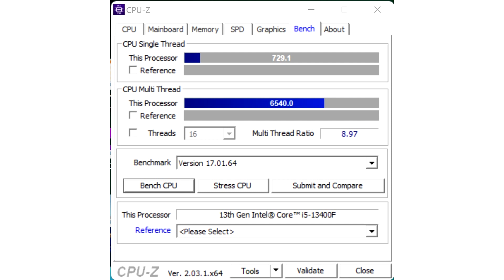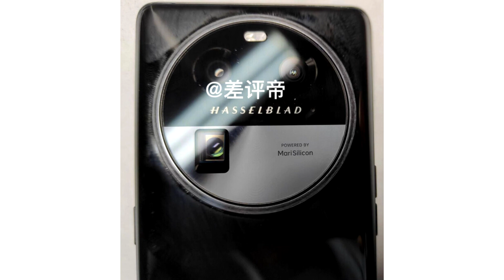Oppo Find X6 Pro Gets Huge Triple Hasselblad Camera Module